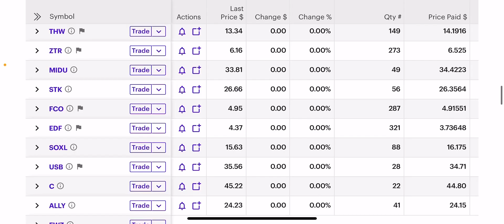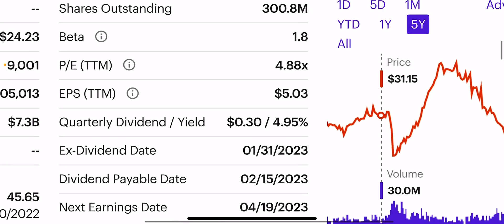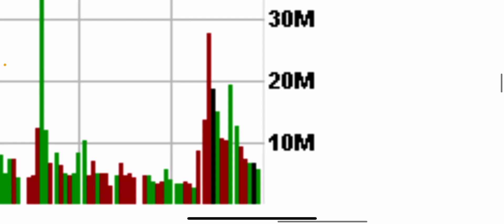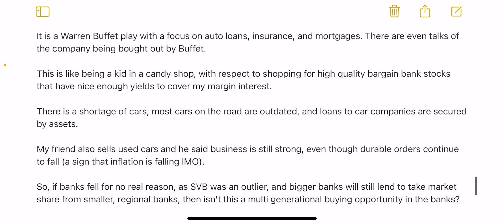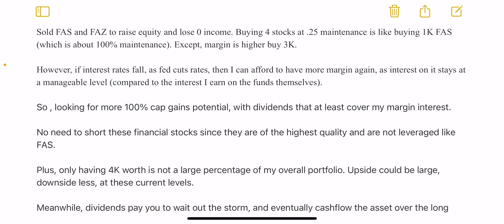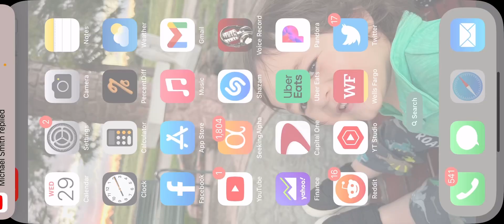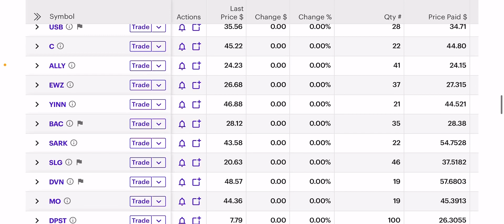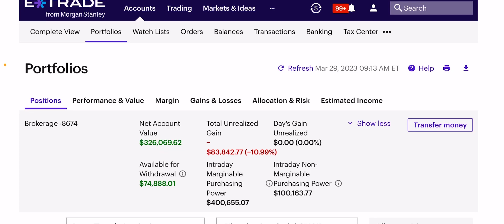Is Ally Bank a Takeover Target For Warren Buffet?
Adding One More Financial Stock Into The Fold (ALLY).

It is a Warren Buffet play with a focus on auto loans, insurance, and mortgages. There are even talks of the company being bought out by Buffet.

There is a shortage of cars, most cars on the road are outdated, and loans to car companies are secured by assets.

My friend also sells used cars and he said business is still strong, even though durable orders continue to fall (a sign that inflation is falling IMO).

So, if banks fell for no real reason, as SVB was an outlier, and bigger banks will still lend to take market share from smaller, regional banks, then isn't this a multi generational buying opportunity in the banks?

After all, bigger banks are interest rate hedged and cannot have runs on their banks, as many depositors are much smaller than the clients of SVB, and there are many more assets that bigger banks control which act as another layer of security from a run.

This is like being a kid in a candy shop, with respect to shopping for high quality bargain bank stocks that have nice enough yields to cover my margin interest.

Sold FAS and FAZ to raise equity and lose 0 income. Buying 4 stocks at .25 maintenance is like buying 1K FAS (which is about 100% maintenance). Except, margin is higher buy 3K. However, if interest rates fall, as fed cuts rates, then I can afford to have more margin again, as interest on it stays at a manageable level (compared to the interest I earn on the funds themselves).

Looking for more 100% cap gains potential, with dividends that at least cover my margin interest.

No need to short these finacial stocks since they are of the highest quality and are not leveraged like FAS.

Plus only having 4K worth is not a large percentage of my overall portfolio. Upside could be large, downside less, at these current levels. Meanwhile, dividends pay you to wait out the storm, and eventually cashflow the asset over the long term, which is how one is supposed to invest IMO.

Checkout yesterday’s video on the other banks stocks I purchased.